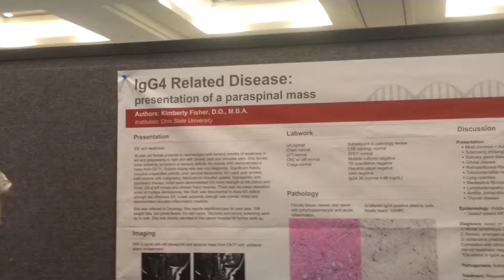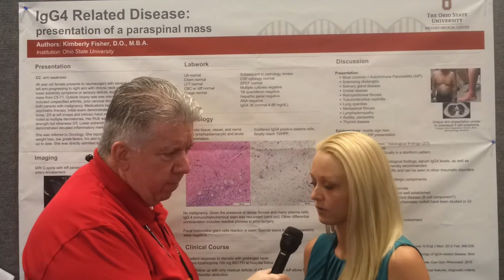Dr. Kimberly Fisher - IgG4 related disease as a paraspinal mass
RWCS 2016